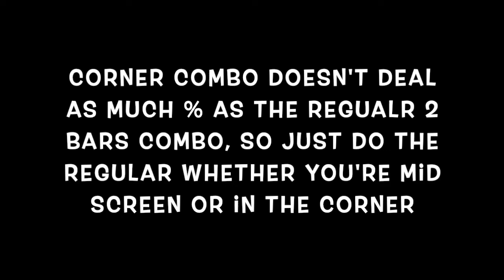Noob Saibot's most optimal combos | MONTAGE